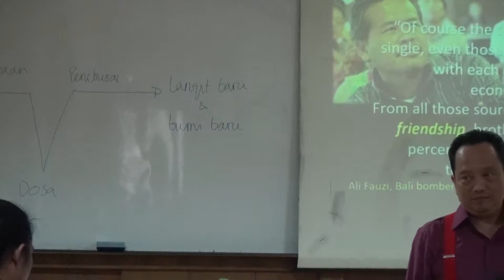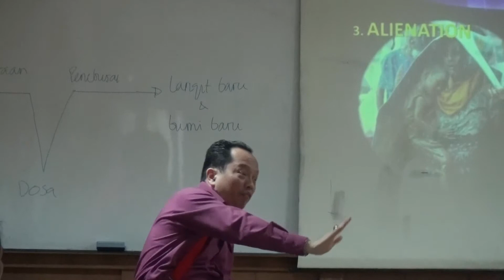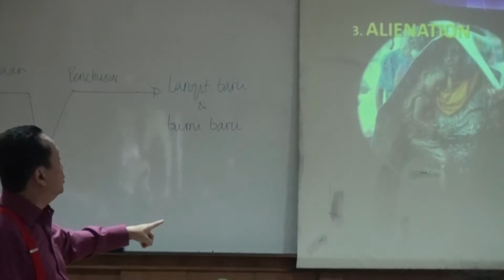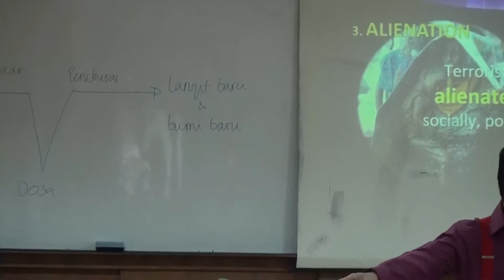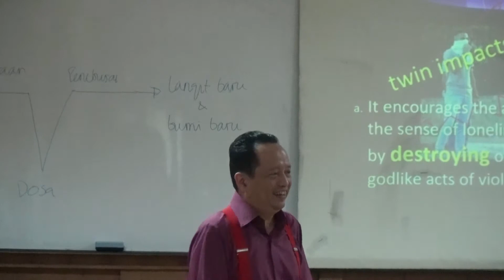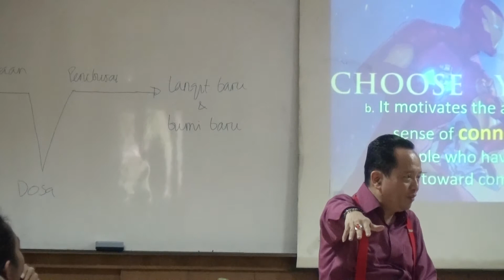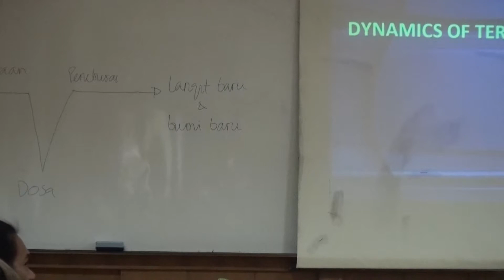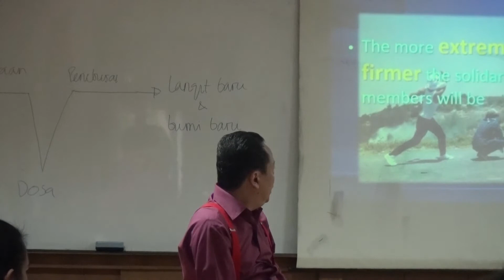Summer School 2019 day 3 part 28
Peacebuilding in Local Context

Rev. Paulus Sugeng Widjaja, Ph.D